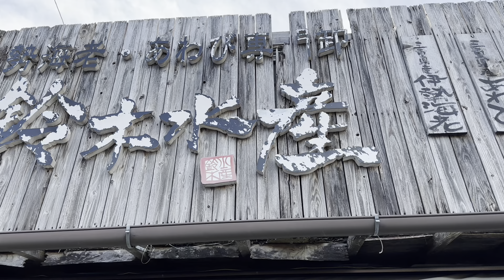The grand Shrine Ise-Jingu